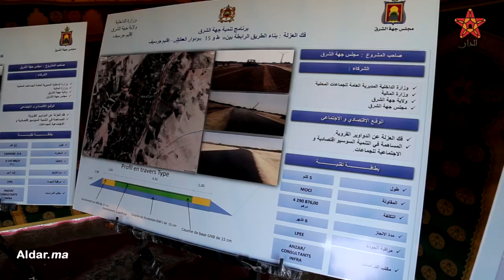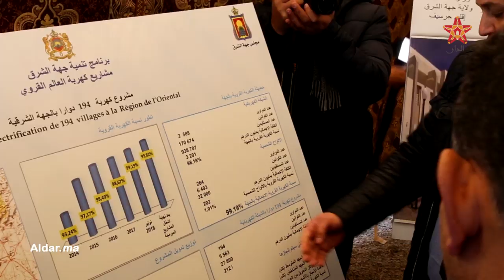رئيس مجلس جهة الشرق يشرف على تدشين مجموعة من المشاريع بكرسيف في إطار برنامج تنمية الجهة